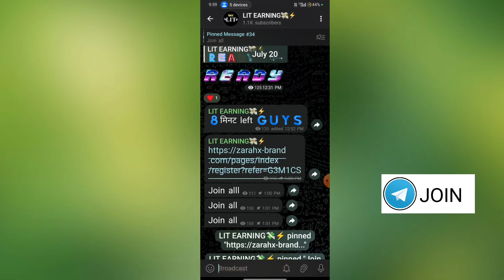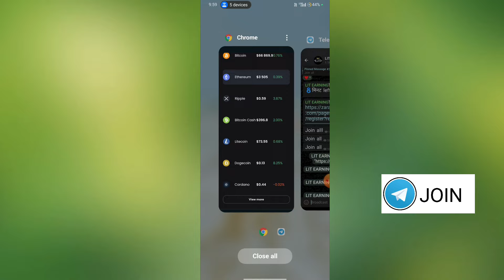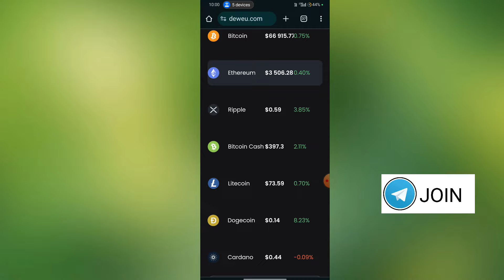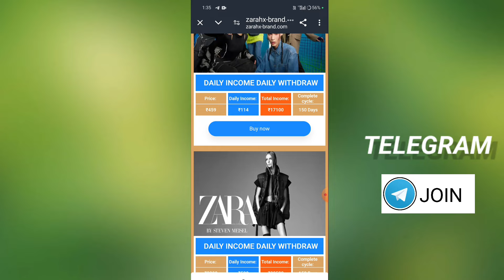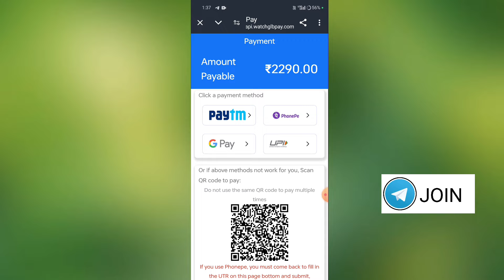Deweu.com Real or Fake | Deweu Withdrawal | Deweu BTC Withdrawal l Deweu.com Review | Scam or Legit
Link click comment box mai hai ✅

Deweu Withdrawal
Deweu.com Real or Fake
Deweu.com Review
How to withdrawal from Deweu
how to withdrawal money from Deweu
Deweu Real or Fake
Deweu.com Customer Care Number
Deweu.com Reality
Deweu.com Withdrawal
Deweu.com How To Use
Deweu.com Kya Hai
Deweu.com se paise kaise kamaye
Deweu Trading Real or Fake
Deweu.com Complete Details
Deweu Trading
Deweu.com scam or legit
Deweu.com Safe or not
Deweu.com Legit or Not
Deweu Website reviews
Deweu btc withdrawal
Deweu.com Refferal code
Deweu se withdrawal kaise kare
Deweu me withdrawal kaise kare
How to activate Deweu Account
Deweu.com Withdrawal Address
Deweu.com